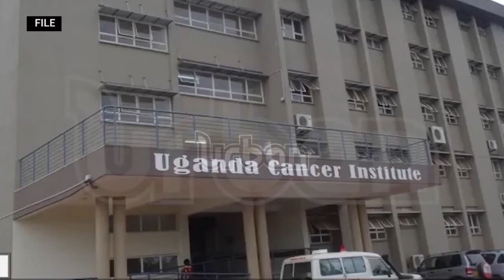Concerns over increasing cervical cancer cases